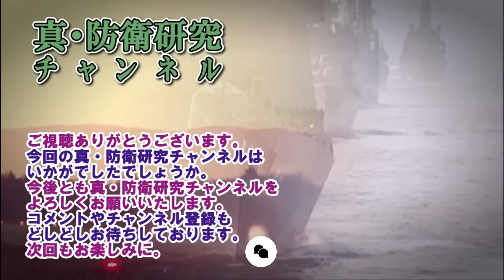【ウクライナ戦況】24年3月19日。ロシア自由軍団進撃中！ロシアへの戦略爆撃も続く！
MAP
Google Earth